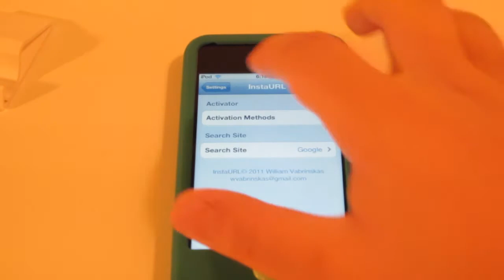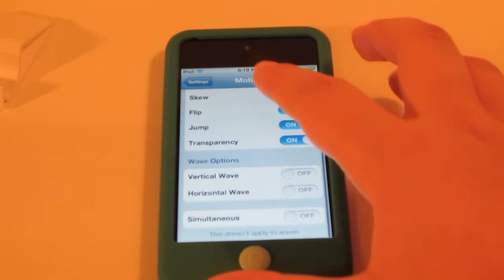Top 3 iOS 5 Cydia Tweaks (2012)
Thanks to 8BitTechnology for giving me these tweak ideas!
1. instaURL
2. SleepFX
3. Motion
(These are all free)